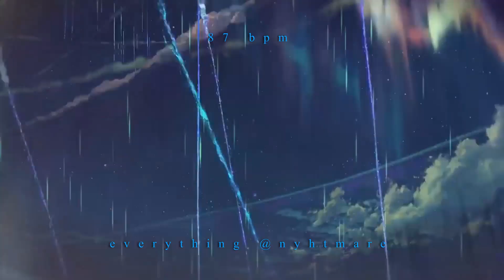[FREE FOR PROFIT] NYHTMARE TYPE BEAT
THIS IS FREE FOR PROFIT ON SOUNDCLOUD ONLY!

👇 Use My Referrals Below:

DistroKid Love DistroKid? Of course you do.